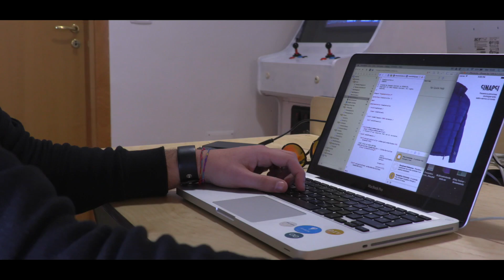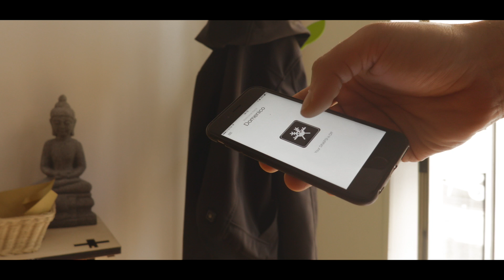FIRST ITALIAN HEATED JACKET MANAGED BY SMARTPHONE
Sinapsi is the first heated line jacket designed in Italy. Now you can manage your jacket by smartphone.